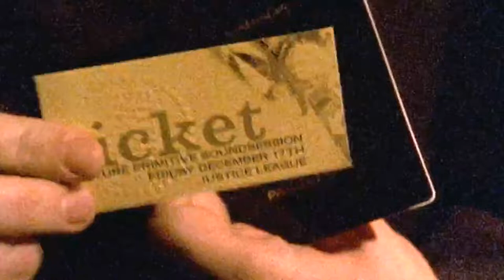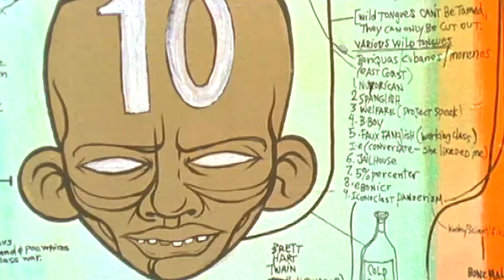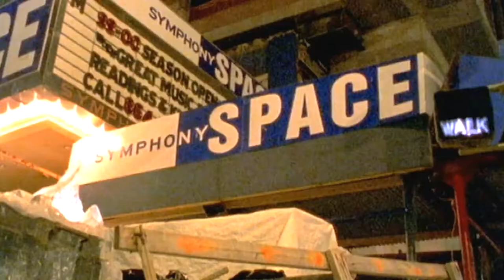SCRATCH - FULL CIRCLE. REMASTERED [HD]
Clip taken from the documentary: SCRATCH. 2001.

Featuring: Cut Chemist, Z-Trip, Mark Herlihy, DJ Faust & Shortee, Doze, Qbert, Grand Mixer DXT.